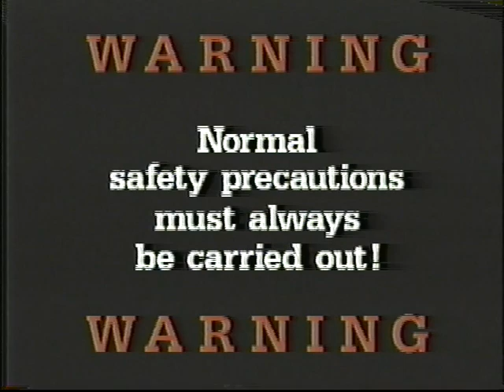Canadian Forces - The C7 Rifle Series Module 7 - Firing Positions with the C7 Rifle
The C7 is the principal small arms weapon of the Canadian Forces. Its role is virtually universal as it is used throughout the range of conflict from nuclear war to peace keeping and internal security.
The purpose of this video series is to familiarize the student with, and review weapons handling drills and procedures for the C7 rifle. This video series is not intended to replace the formal skill lesson.

CAF Catalogue # 25-0531C5-7